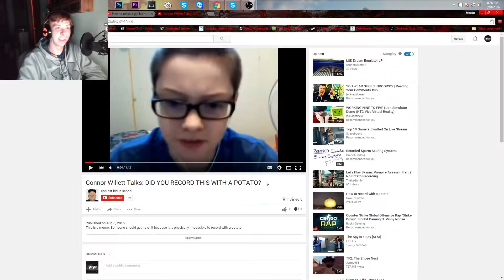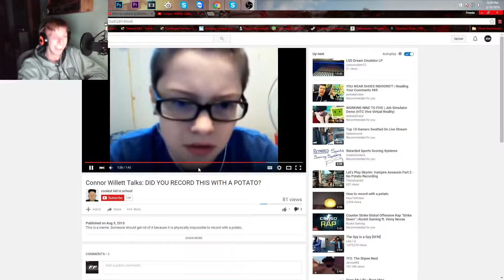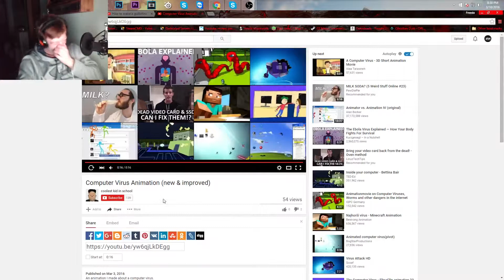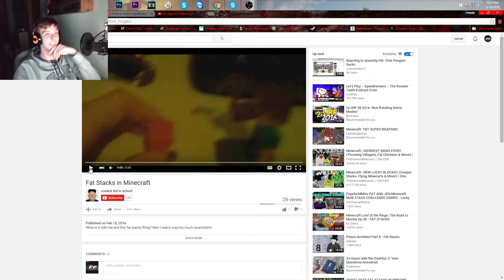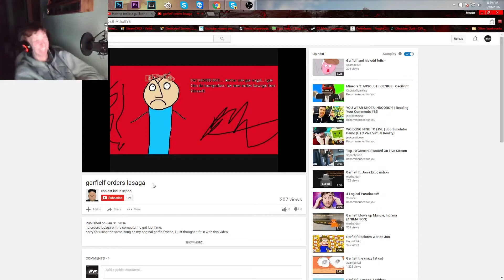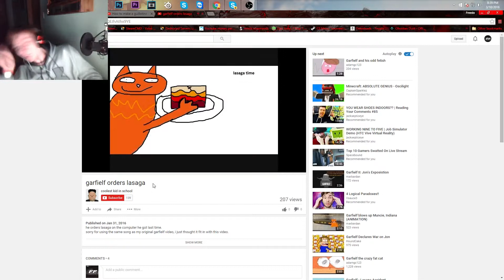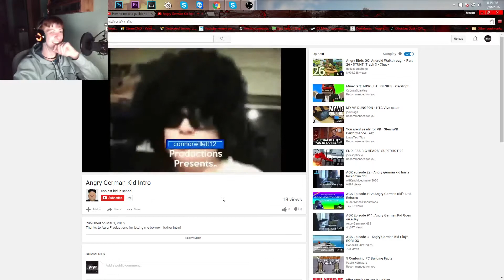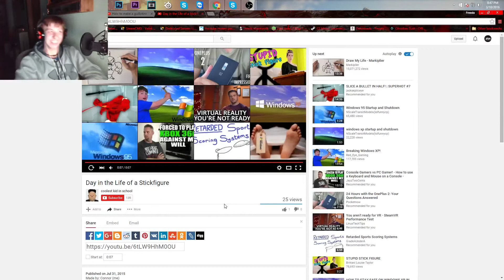GARFIELF?!? | Reacting to funny videos with Reigfat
I basically died watching these videos. If you enjoyed,  suggest other videos to react to with Reigfat or by myself.

(I stream every Wednesday @ 6PM EDT unless I say otherwise on the other social media sites)

PC SPECS:

Processor: Intel Core i5 4690k
Power Supply: Corsair CX500M
Ram: 8GB Mushkin Eco2
Motherboard: AsRock Z97 Extreme6
Graphics Card: Asus Geforce GTX 650Ti
Heatsink: Cooler Master Hyper 212 Evo
Hard Drive: Seagate 1TB 3.5" SATA 7200RPM
Case: Thermal Master (Borrowed from friend)

PERIPHERALS:

Keyboard: Steelseries APEX
Mouse: Steelseries Rival
Monitor (primary): AOC E2476VWM6 Black 23.6" 1ms HDMI Widescreen LED Backlight LCD Monitor
Monitor (secondary): Compaq piece of shit monitor
Headset: Steelseries Siberia V2 Heat Orange Edition
Eyewear: Gunnar Optiks Phantom MLG Heat orange